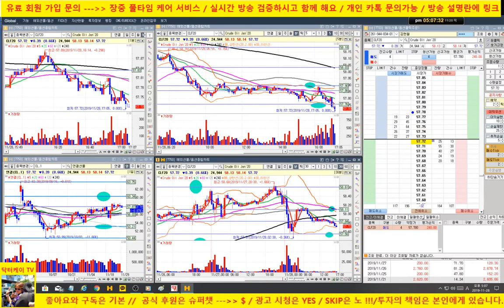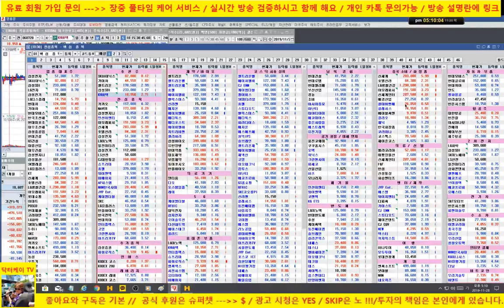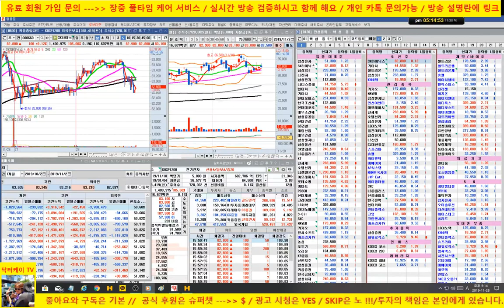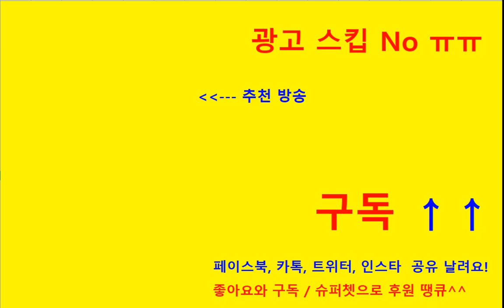[바이오 HOT 7] 191128 /셀트리온, 셀트리온 헬스케어, 에이치엘비, 신라젠, 헬릭스미스, 메지온, 에이치엘비 생명과학,셀리버리/매일 전략제시/닥터케이